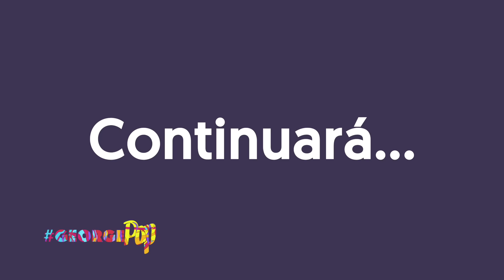George Pop EP#2 - Europa Parte 1 (Madrid)